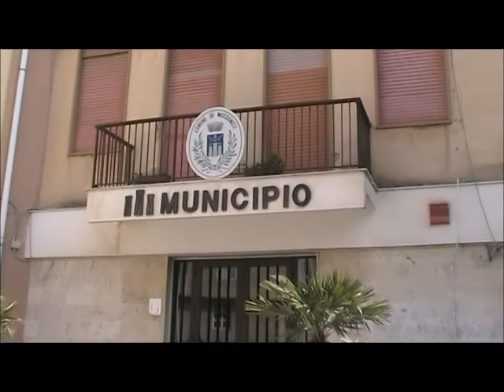Filmato Intervista prof Enzo Russo Presidente associazione Mussomeli Bene Comune